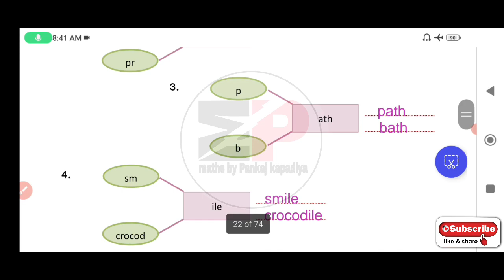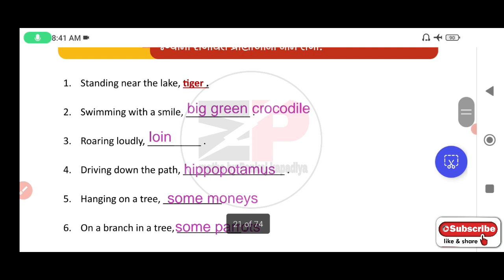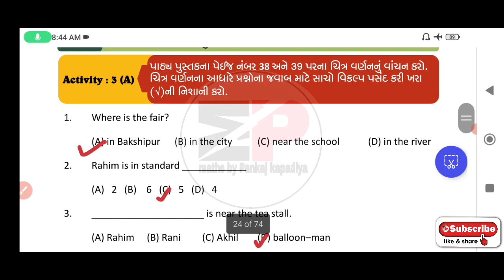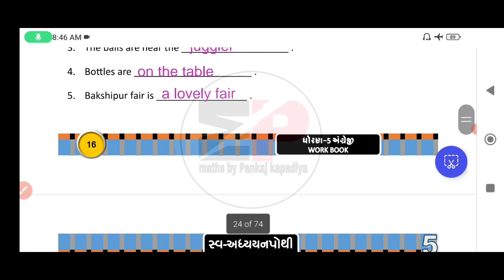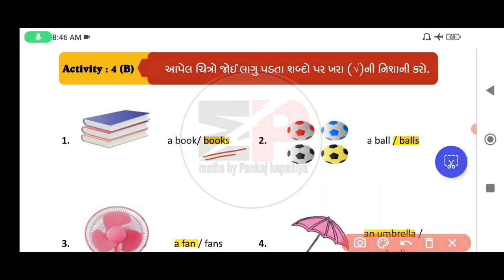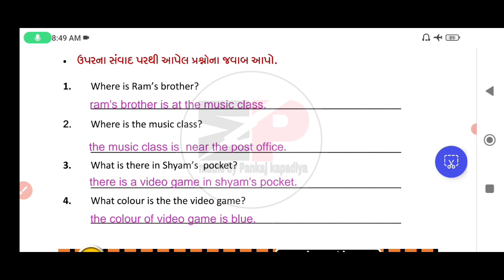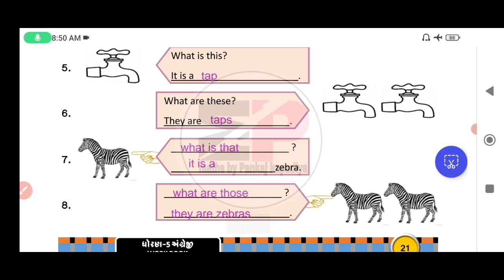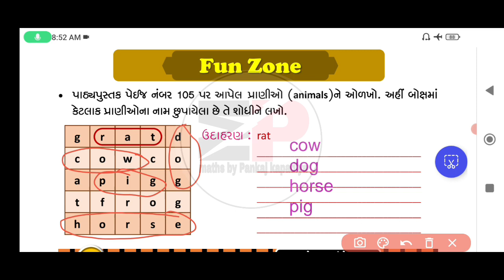|swadhyay pothi std 5 english unit-2|swadhyay pothi dhoran 5 angreji unit 2|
std5gujaratiswadhyaypothi solution 2021
swaadhyanpothi_dhoran_5_vigyan_ch-1_solution